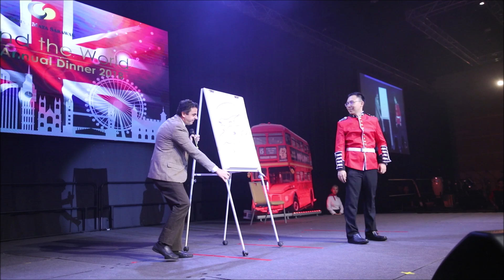2018 CMS Annual Dinner